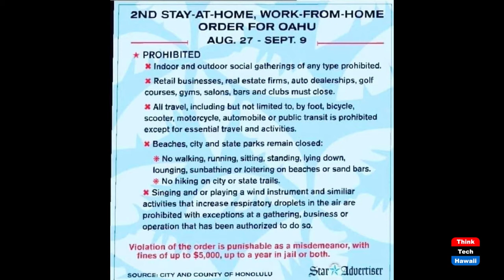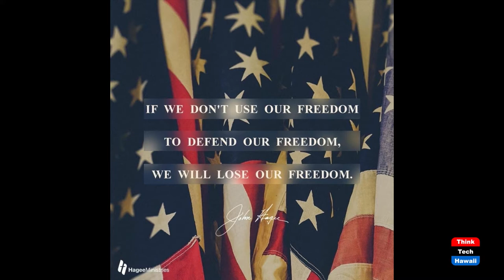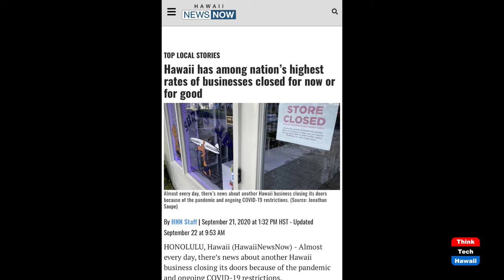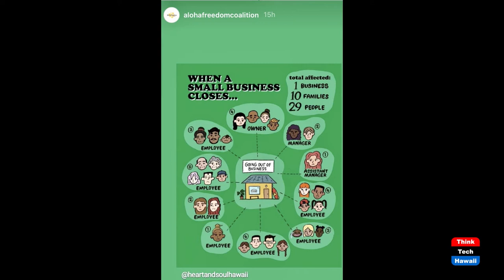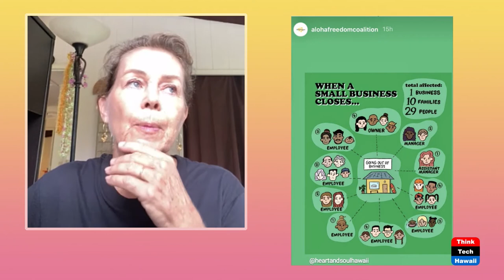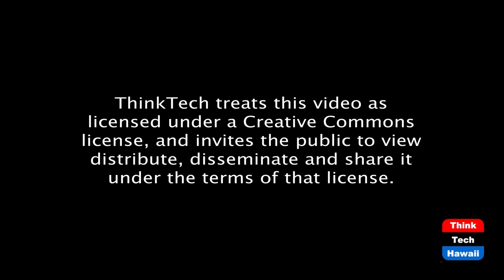Who Is 'Essential' in Hawaiʻi? (Taking Your Health Back)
How much more can we endure?  The host for this episode is Wendy Loh.  The guests for this episode are Hella Allerstorfer-Meek and Laurie Kahiapo.

Introduction of the Freedom Coalition, who we are and what we stand for.  Any one out there needed assistance with worksite issues can call on us and we like to assist them.